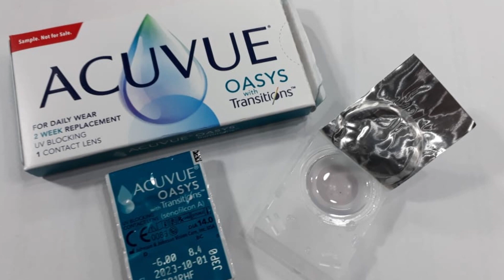Lentes de contacto fotocromáticas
Informa Rudy Capella, contactólogo.